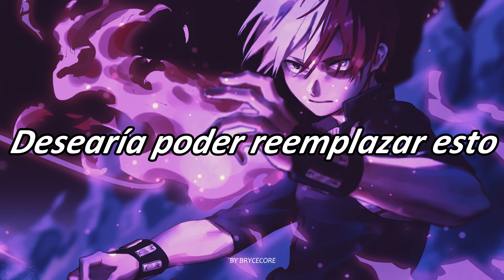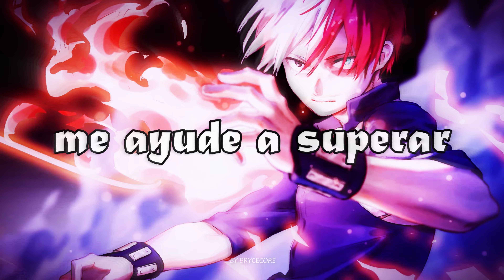NEFFEX - Courageous [4k]「Sub Español」(Lyrics)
neffex courageous sub español :)
NEFFEX - COURAGEOUS [Sub Español] (Lyrics)
¿Te ha gustado? ¿Qué te parece la letra?
Sé que siempre lo digo, pero esta podría ser una de las mejores cancioens de Neffex. La canción habla sobre ese tipo de persona que está perdida en una rutina, dónde nada de lo que hace le gusta ni le llena, y esta buscando por un cambio. Para ello tienes que ser valiente. Muchos emprendedores se identificarán con esta canción.

✴ Sígueme:
♬ BryceCore ♬

✴ Apoya al artista:
♬ BryceSavage ♬

📷 Imagen:
⇨ Anime: Kimetsu no Yaiba
⇨ Personaje: Todoroki
⇨ Artista: Desconocido
⇨ Fuente: alphacoders
📝 Letras/Lyrics:

➥ LYRICS:

HOOK:
Can I face this?
Can I make it?
I feel faithless
Wish I could replace this
I need changes
I wanna be the greatest
So I will chase it
I will be courageous!

VERSE 1:
Yo
Waking up, everyday's tough
I’m just hoping I can make it through the same stuff
Got a bad job, got no love
Feel so alone, feel so stuck
Gotta find something to look forward to
Anything to keep my mind off of what I’m going through
But I don't know where to start, what's the first move?
Maybe I just try a bunch of different things soon
Yeah, that could be the trick-
A hundred different things, I mean one has gotta stick
But how exactly do I pick?
If I’m good at it, like a really good fit?
Or
Maybe passion is it?
Something I could do everyday, never miss
Something that I love that could feel like a gift
Forget about the money and just find what it is

I-I-I will be courageous!

VERSE 2:
Let’s go!
Enigmatic
I need something like new magic
A new tactic
Something that could help me take a stab at it
I wanna move past it
I need some new traffic
Up in my head make some space for a new path and…
No one really gets what I'm going through
I'm showing you
But we’re too self-obsessed to be noticing the growing mood
Anxiety is on the rise, can't you see it growing too?
I need some peace of mind, anything to help me going through
All these thoughts in my head
Thoughts in my bed
Taught me to dread every night, but instead…
I just need a little bit of light in my head
Positive thoughts, they just might beat the stress
I just might need some rest
Cuz my life is a mess
But I can change all that if I change my mind, if I try my best

© If you are the producer or owner of this song or art and you want it to be removed, then let me know and send me a pm  and I will remove it.

Neffex - COURAGEOUS  subtitulado al español

Dejo algunas palabras clave al final a ver si el algoritmo da apoyo a este vídeo y pueda llegar a más gente que le guste!